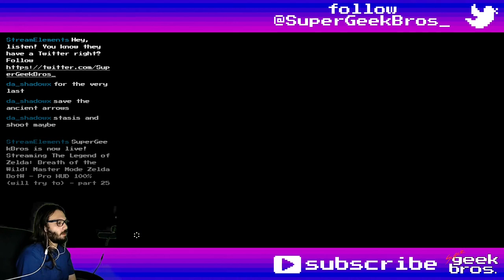Remember Who You Are! Zelda BotW - Master Mode | part 84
Playing The Legend of Zelda: Breath of the Wild, trying to go for 100% on Master Mode. In this video we'll enter the Faron region and recover the last of Link's memories from 100 years ago.

If you need to find something, here's what happened in this video:
00:00 - start

Cutscenes:
39:12 Recovered Memory # 11 - Shelter from the Storm (hill between Scout's Hill and Deya Village Ruins)
1:02:37 Recovered Memory # 17 - Zelda's Awakening (Ash Swamp (after recovering every memory from the Sheikah Slate))

Story/Quests:-
04:51 The Royal Guard's Gear - complete
30:29 The Horseback Hoodlums
34:59 Obstacle Horse Race (not quest, but you should do it twice)
52:49 Free the Divine Beasts - complete
54:17 Captured Memories - update
1:02:37 complete

Shrines, Towers and Divine Beasts:
18:17 Ka'o Makagh Shrine - Metal Doors Open the Way (Highland Stable)

Koroks:
02:57 № 239
12:30 № 240
14:14 № 241
14:59 № 242
41:36 № 243
44:48 № 244 start
47:06 № 244 got

06:51 Fruit Pie
07:12 Plain Crepe
07:56 Milk (The wierdest milk I've ever prepared)
38:00 Extravagant Saddle

Interesting dialogues, characters, locations, trivia, etc:
15:56 Suzuna in search of the Horse God
24:41 dog treasure - Highland Stable (Silver Rupee)
25:46 Memory # 11 hint - Highland Stable
26:49 Super Rumor Mill EX: Volume 3 - Ancient horse gear is real, and it's FABULOUS!
48:03 reporting back to Paya (around 50 hours later, oops) that I found the heirloom
51:32 Paya's secret!
52:19 Impa about the Master Sword found

Title: Remember Who You Are! Zelda BotW - Master Mode | part 84